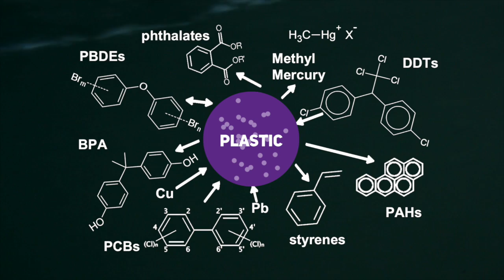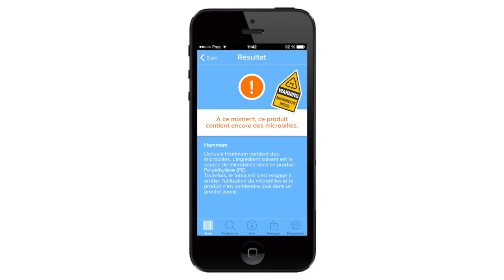Ask #18 - Cosmetics = DANGER! - Surfrider Foundation Europe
This month, Damien warns us about the danger of the cosmetics. Some of them are full of plastic microbeads. It's a real threat for our ocean and our health.

Check if a product contains microbeads with the "Beat the Microbead" App

What can microbeads be made of?

- polyethylene (PE),
- polypropylene (PP),
- polyethylene terephthalate (PET),
- polymethyl methacrylate (PMMA),
- nylon

Ce mois-ci, Damien nous alerte des dangers de certains cosmétiques. Certains d'entre eux sont remplis de microbilles plastique. Elles représentent une réelle menace pour les océans et notre santé.

Pour connaitre les cosmétiques qui utilisent des microbilles, téléchargez l'application Beat The Microbead